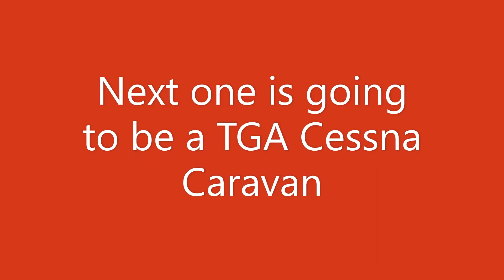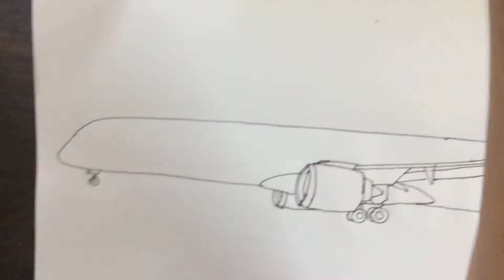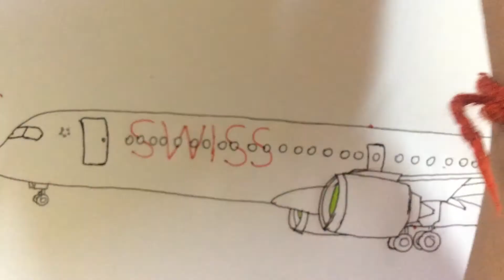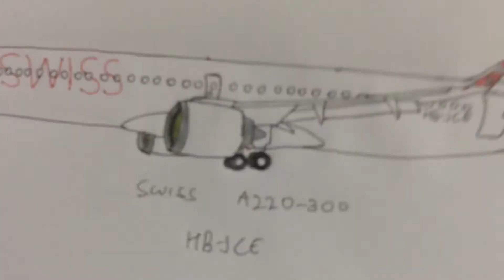Drawing a SWISS A220-300 | HB-JCE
Swiss223.
Aircraft info :-
Registration : HB-JCE
Age : 3.7 years
Model : Airbus A220-300 (A223)
Operator : Swiss International Airlines (LX/SWR)
Engines : 2 x PW1100

Equipment :-
iPad Mini for recording
HP Pavilion laptop for editing
Maped Color Peps colour pencil
Blue ink Nataraj Gelix
Artline pen
Uniball 215 pen
Uniball Air
LINC pentonic
Random pencil that I found on Amazon
Camlin Connector sketch pens

Don't forget to checkout- A3,Alpha Falcon,Aviation6, Bro's Aviation, , LHardy64,DarkthunderGaming,ShadowNexus YT, CptZY0027 and Succeeding Facts